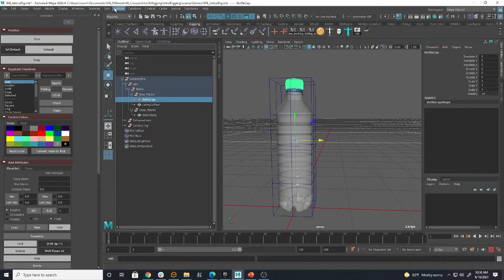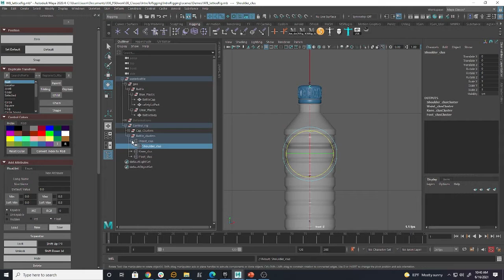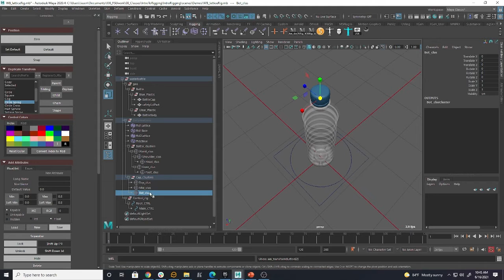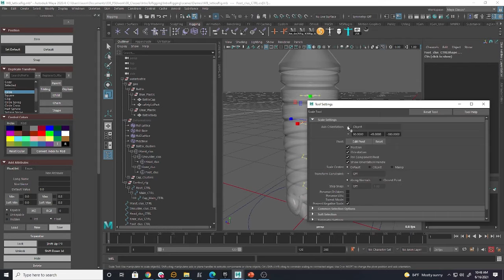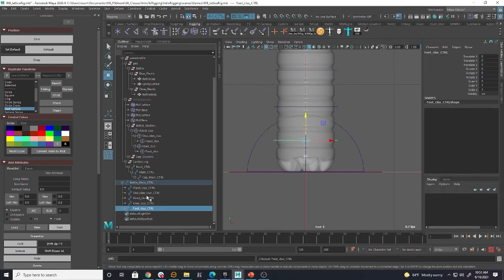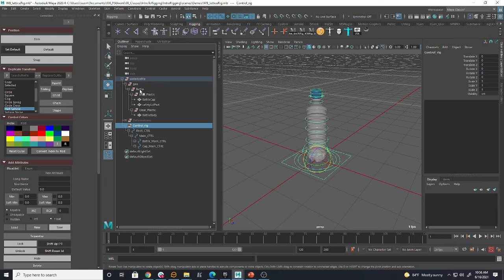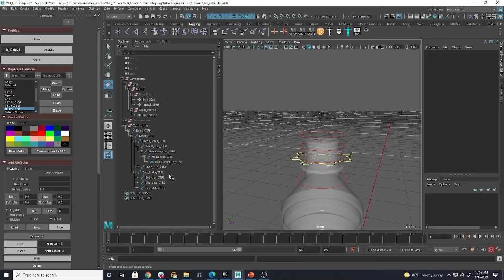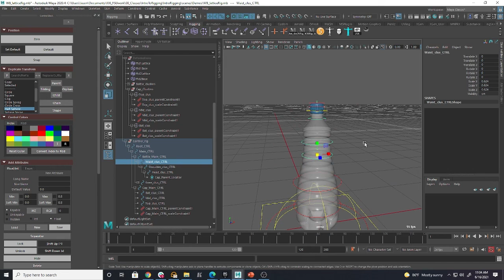Water Bottle Rig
Rigging process example of using lattices and clusters to build a basic rig for a water bottle.